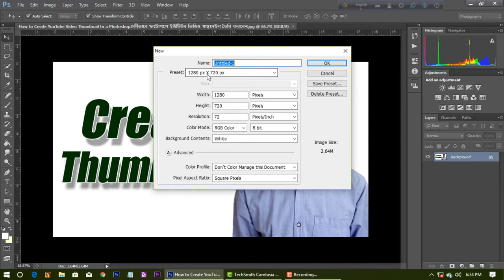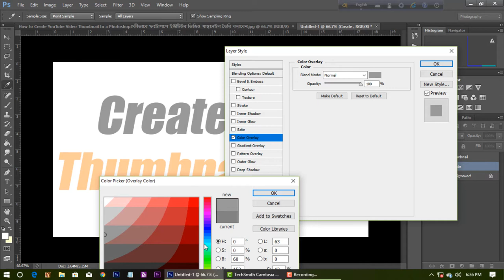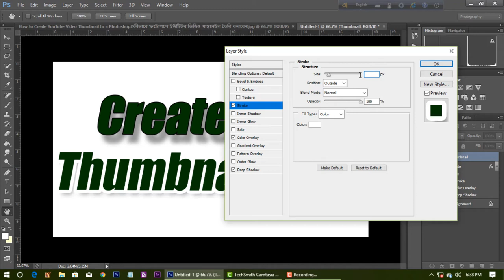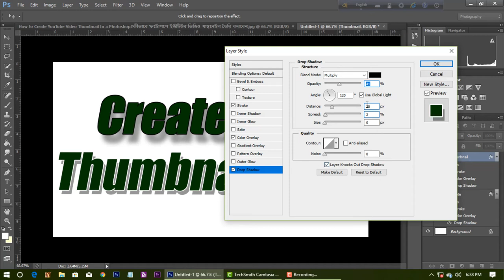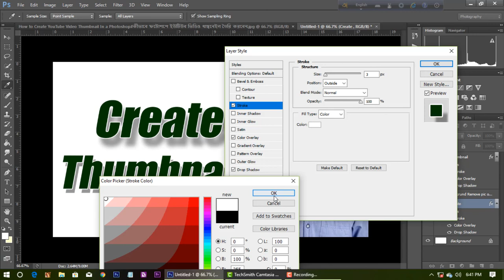How to#Create YouTube Video#Thumbnail in Photoshop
Create Thumbnail With Photoshopto set youtube thumbnail,If You Can Create a Thumbnail beautifully! Your video will play well. That's why I showed you how to make a nice thumbnail in this video. Comment how the video looks like.

🌐(Bangla Tech Point) all Tutorial🌐

How to Remove Anything From a Photo in Photoshop- Tutorial – 01

iPhone 11 Pro and 11 Pro Max  review- Tutorial – 02

How to Remove the Background of Any Photos – Tutorial – 03

How  to Create YouTube Video Thumbnail in Photoshop – Tutorial – 04

কিভাবে অল্প সময়ে পাসপোর্ট সাইজ ছবি তৈরী করবে – Tutorial- 05

🌐 Photoshop Tutorial 🌐